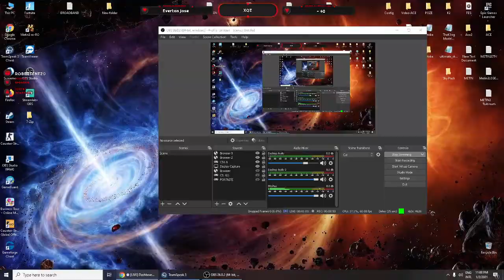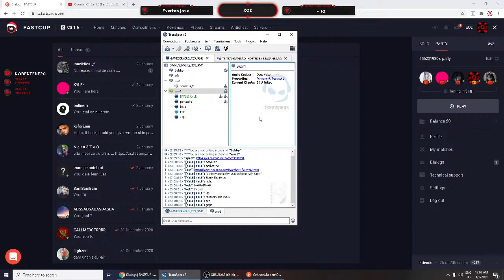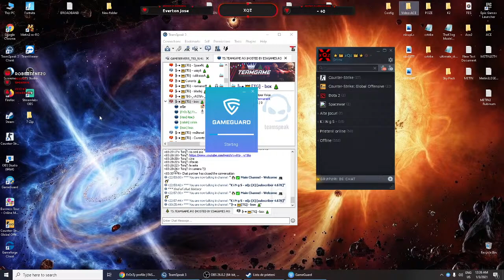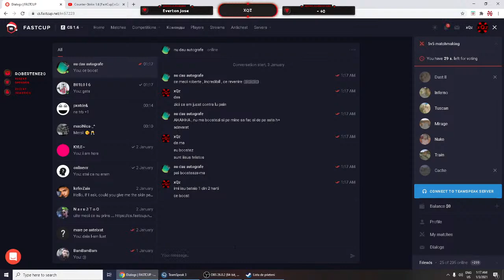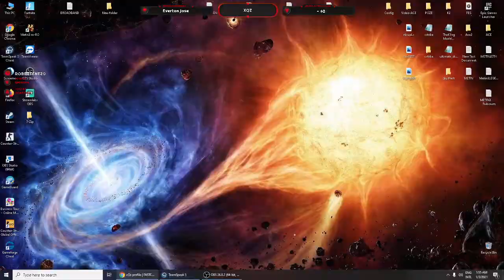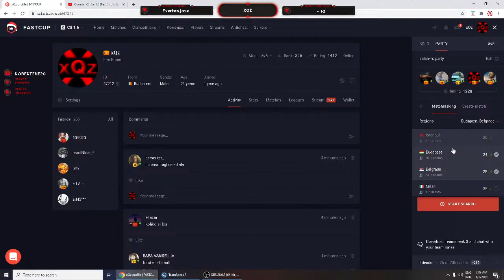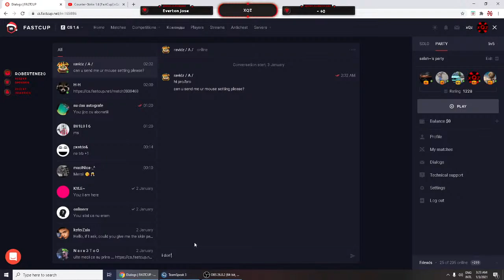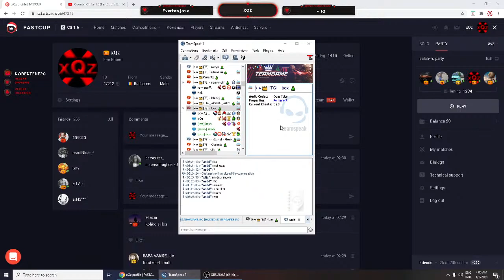Counter-Strike 1.6 [FastCup] xQz - ROADTOP [30 sec delay]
👁‍ [#2] Contact
👁‍ [#3] Settings Interface
• Rezoluție: 1024x768
• Tinta: Small (1)

👁‍ [#4] Settings In-Game
• rate 100000
• sv_aim 0
• viewsize 120
• gl_spriteblend 0
• fps_max 250
• fps_override 1
• gl_vsync 0
• cl_updaterate 101
• cl_cmdrate 101
• ex_interp 0.01
• r_mmx 1
• gl_ansio 0
SET LAUNCH  -noforcemspd -nomsaa -nofbo -noforcemaccel -noaafonts -noforcemparms -nojoy -32bpp -full -dxlevel 11 -noipx +ex_interp 0.01 +cl_bob 0 +cl_bobcycle 0 +cl_bobup 0 +cl_filterstuffcmd 1 +gl_ansio 0 +r_mmx 1 +cl_nosmooth 1